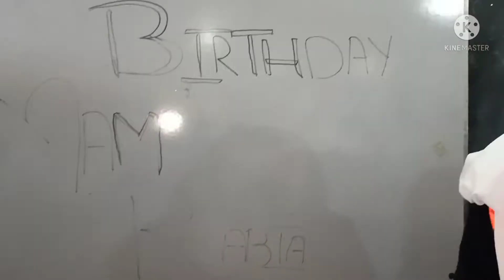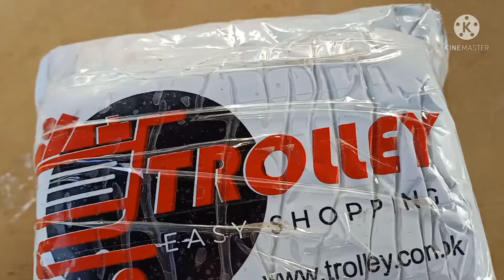My birthday|| My Shopping frm Trolly easy shopping Center